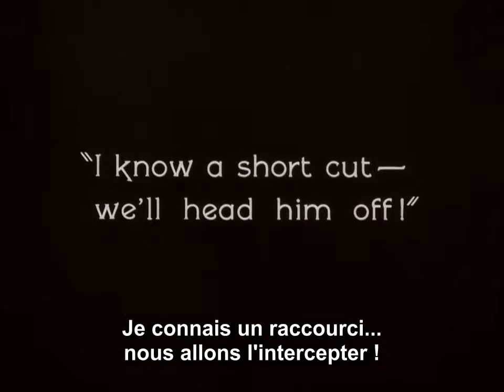seven chances (1925) - buster keaton - extrait